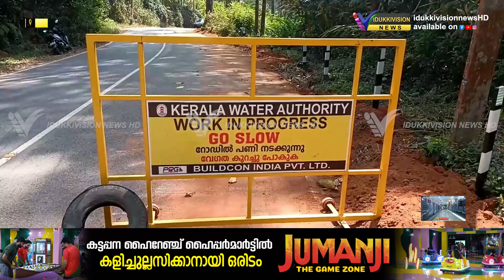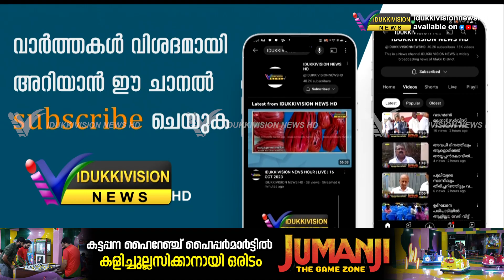മൈലാടുംപാറ - തിങ്കൾക്കാട് റോഡ് വാട്ടർ അതോറിറ്റി കുത്തിപൊളിക്കുന്നതായ് ആരോപണം.